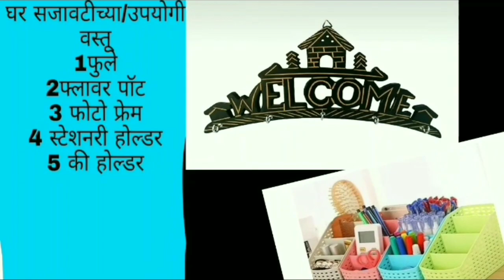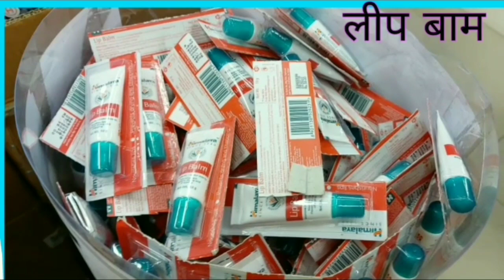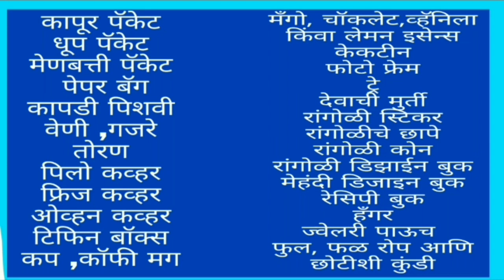हळदीकुंकवासाठी वाण 5 ते 100 रुपयांपर्यंत भरपूर नवीन आयडिया/वस्तू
हळदी कुंकू वाण
साहित्य
भरपूर नवनवीन आयडियाज